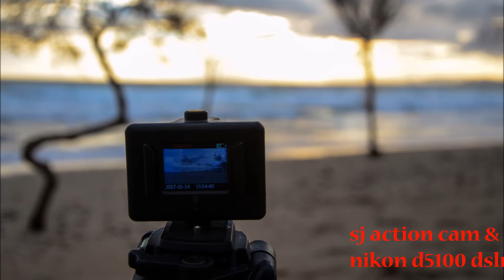Blue Coast beach - video lapse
Video lapse at the Blue Coast beach at Lagonisi, Attica in Greece, 14 January 2017.